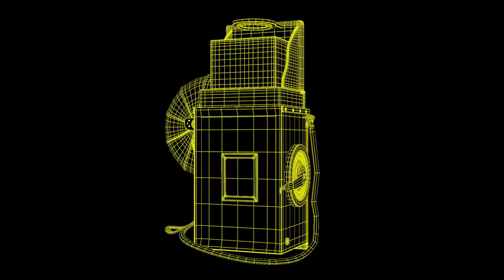Asst Naranpura CM Ahmedabad Surbhi Jain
Student Work - Creative Mind 2018 - 3d Assets Model - in 3ds Max Camera Model by Surbhi Jain - Arena Animation Naranpura.For More details call on .